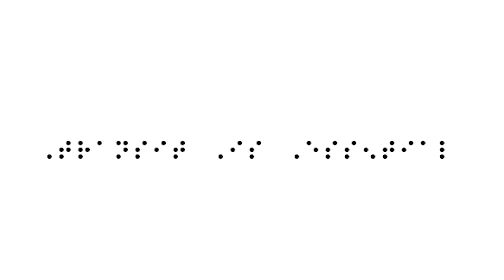Transit Is Essential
Why is public transit essential?
For Susan, driving isn't an option and never will be... She is just one of many who rely on IndyGo to gain access to life.